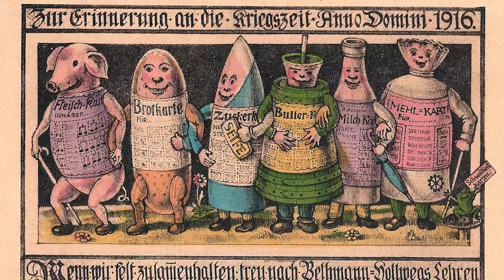"Cadorna Was An Idiot" - Our New Format! I OUT OF THE ETHER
Since we love our comment section so much, we came up with a new format that we call Out Of The Ether. Indy reads out the best comments we got under our recent episodes. This time we are talking about Luigi Cadorna, Cocaine and Food. Let us know what you think about our new format in the comments.

The Team responsible for THE GREAT WAR is even bigger:

- CREDITS -
Presented by : Indiana Neidell
Written by: Indiana Neidell
Director: Toni Steller & Florian Wittig
Director of Photography: Toni Steller
Sound: Toni Steller
Sound Design: Marc Glücks
Editing: Steven Roberts
Motion Design: Philipp Appelt
Research by: Indiana Neidell
Fact checking: Markus Linke

Author: Indiana Neidell
Visual Concept: Astrid Deinhard-Olsson
Executive Producer: Spartacus Olsson
Producer: Toni Steller & Florian Wittig
Social Media Manager: Florian Wittig